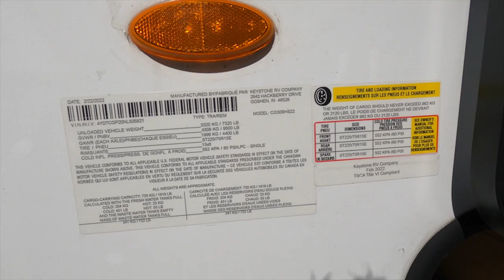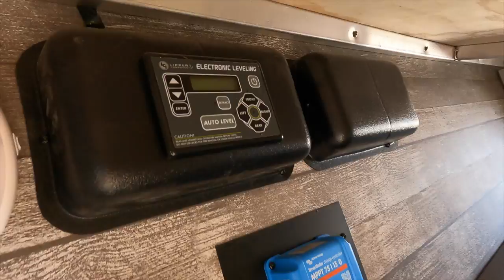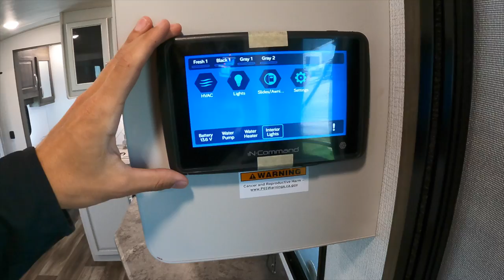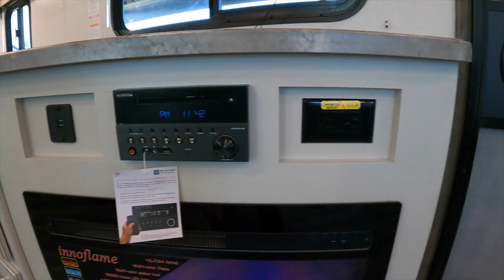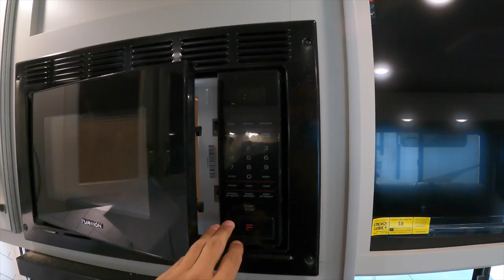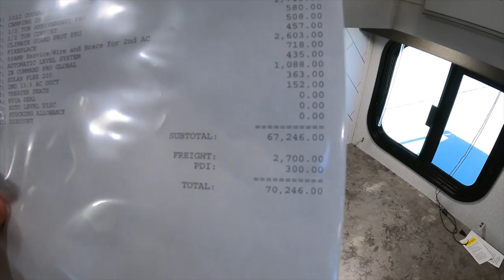New Cougar Travel Trailer is the BEST Bunk Model EVER! 2022 Keystone Cougar 30BHS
34.5ft, 7,200lbs, full size bunk beds, king bed, spacious living, recliner seats, fireplace, outdoor kitchen, solar equipped, sleeping for 6-7, water tank heat pads, phone control of RV, and more!

Interested in an RV? Click this link to access my RV Inquiry Form for more information and I will get in touch with you ASAP! I am located at the Mesquite, TX location, but you can also choose a more convenient location as well if you are not close to the Dallas area and don’t mind working with a different sales person besides myself.

I am in a SALES POSITION, so I would love to make sure you have an enjoyable RV experience buying your RV and will go the extra mile for you both with purchasing your RV, and your experience throughout owning your RV if you purchase from me!

Interested in learning more about RV construction and/or remodeling an RV the RIGHT way? Check out The Flipping Nomad's RV "Beginner's Bootcamp" and "RV Renovation" courses!

Located in Mesquite, TX. 20 min East of Dallas. Other locations across TX and NM